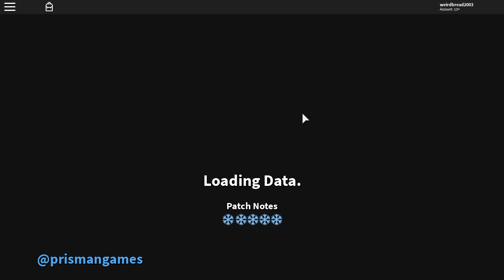HOW TO OVERPAY FOR A TRADE! * NEW ICE SLASHER COMPETITIVE KNIFE TRADES* (ROBLOX ASSASSIN TRADES)